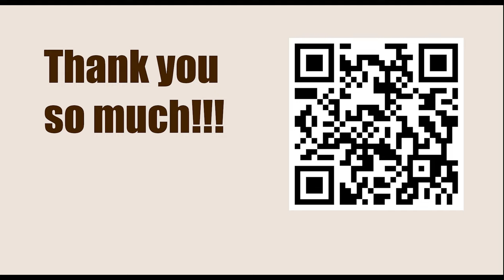Playing 1.d4 against Grunfeld Defence || A Shneider vs G Goumas, Ikaros Festival, 2007